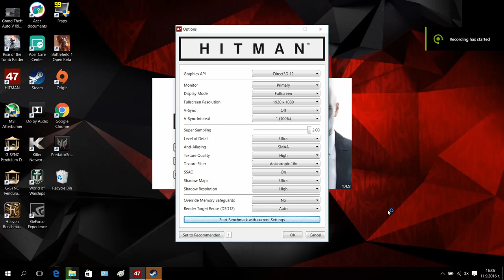GeForce GTX 1070 Laptop - HITMAN (1080p gameplay benchmark)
★ Laptops with GeForce GTX 1070
★ More benchmarks and gaming tests: {soon}